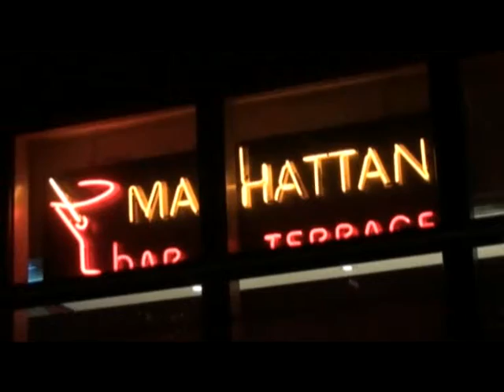STAR CHRISTMAS MUSIC VIDEO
Beautiful shots of London and Oxford at night during the festive season.
A Christmas greeting from  Bernie Wighton
Music arranged by Bernie